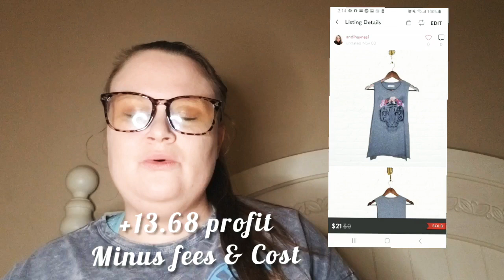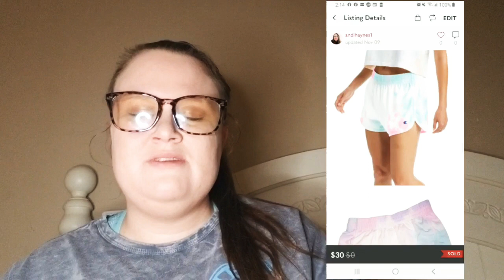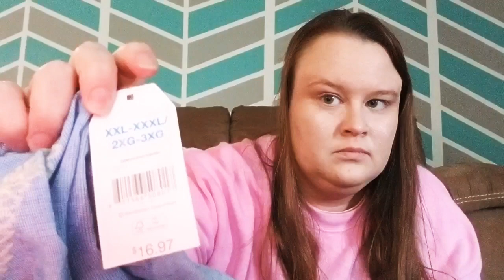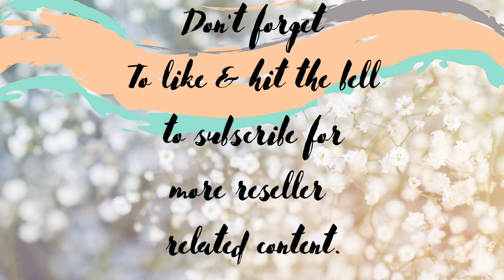$50 Haul Challenge: Update on What has sold so far for me! Can I at Least Double My Money?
See how these other resellers did a month after THEIR thrift haul! Let them know I sent you!

My Ebay Store: